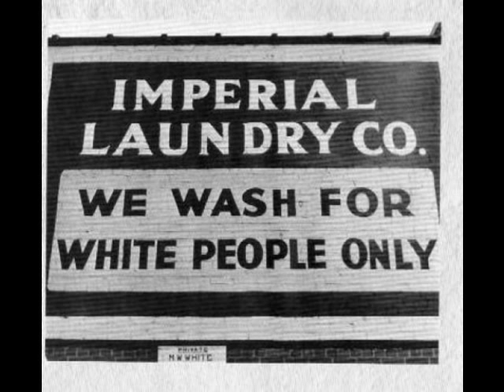Claude McKay- "If We Must Die" and "The White House"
This is a poetry reading of Claude McKay's poems "If We Must Die," and "The White House."
Reading done by spoken word artist: Cynthia Nicole Giles.